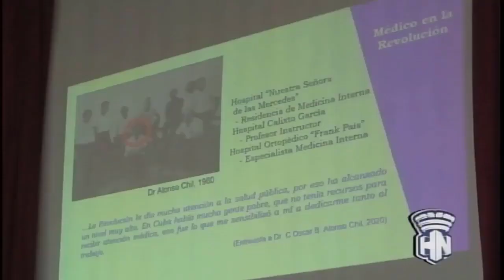Habana Noticiario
Canal Habana